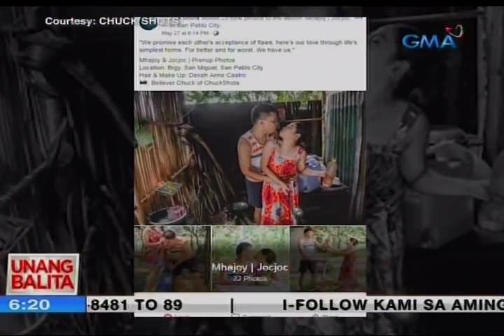UB: Prenup ideas na patok pero 'di magastos